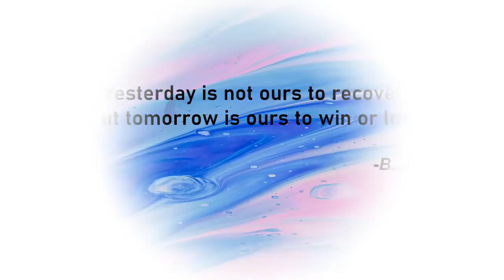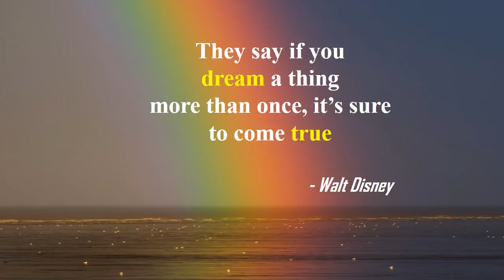Positive quotes for positive thoughts and happiness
Positive thinking helps to manage stress.
May every day of our life is full of positivity and hope.
Stay positive,stay calm and be happy.